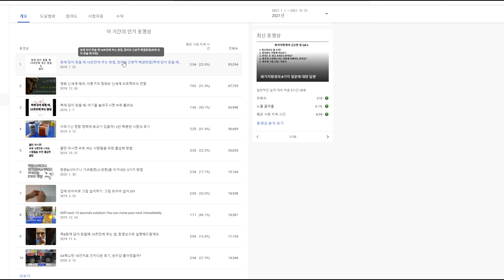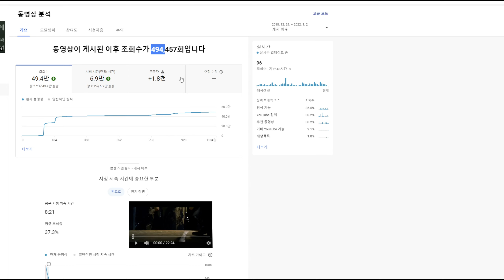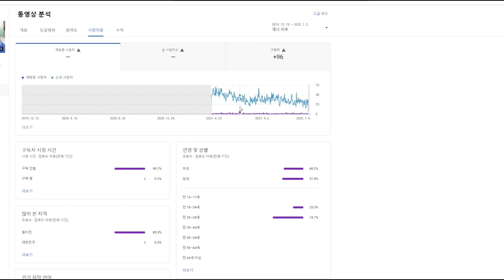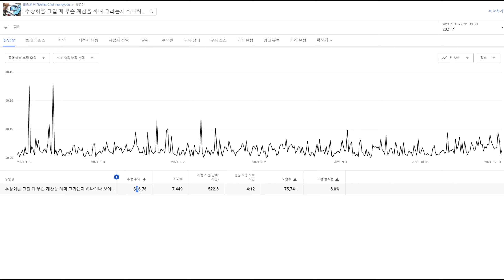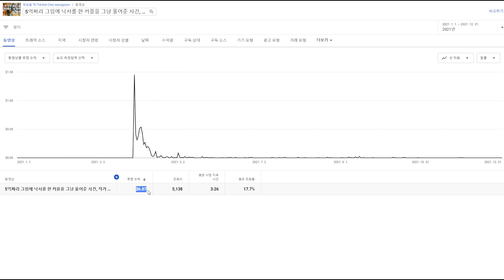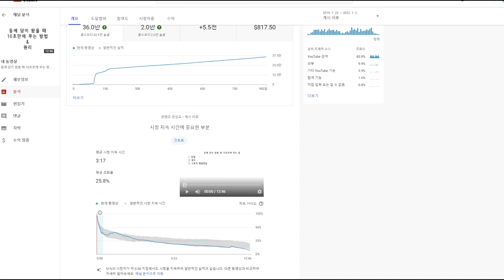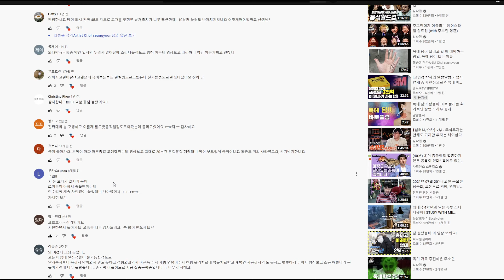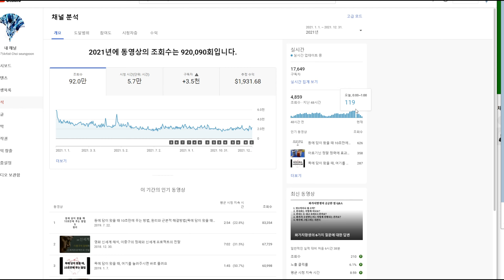2021년 유투브 수익공개, 1등 영상은?